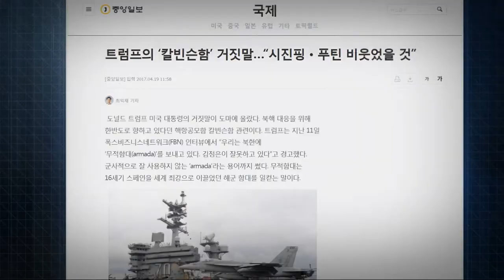Meral Kathwari ABC News Demo Reel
All packages within the reel are property of ABC News